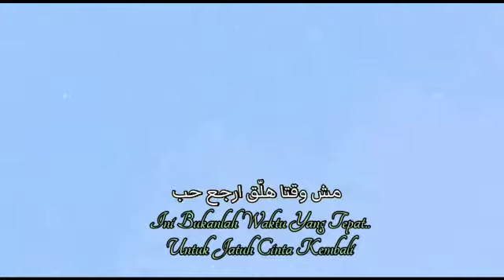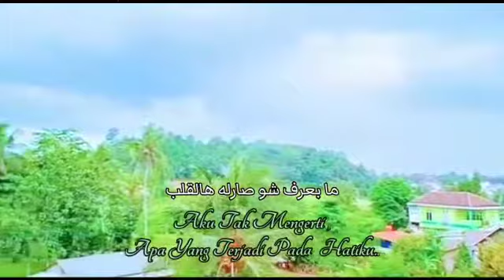ALBI YA ALBI ~ COVER AULIA Ft DICKY | Lirik | Viral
Albi Ya Albi - Cover Aulia Ft Dicky

Albi Ya Albi merupakan sebuah lagu yang dibawakan oleh musisi asal Lebanon, Nancy Ajram.

Lagu ini berisi kegundahan seseorang yang sedang jatuh cinta namun dia berusaha menolak kehadiran cinta yang menguasai hatinya.